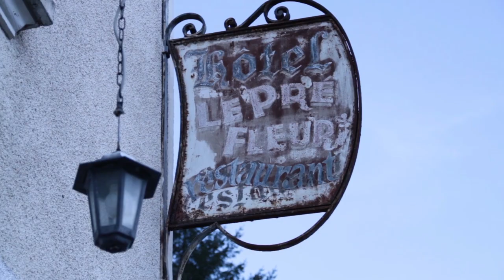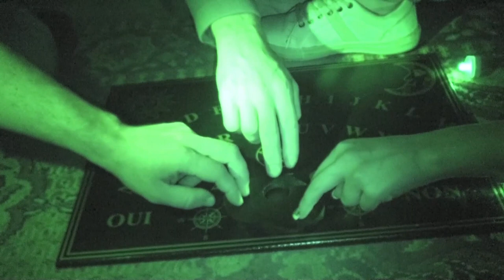[NUCLEAR GHOST INVESTIGATION] TRAILER EPISODE 09 - SHINNING HOSTEL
Joyeux Halloween !
Pour les deux ans de la Nuclear Team voici le trailer de notre prochain épisode !